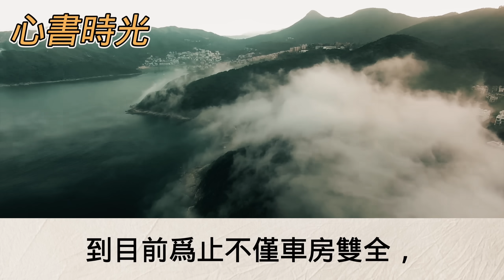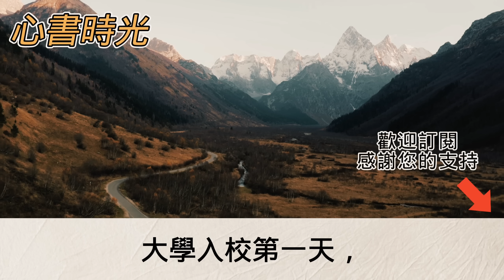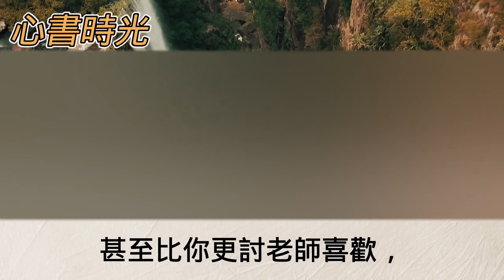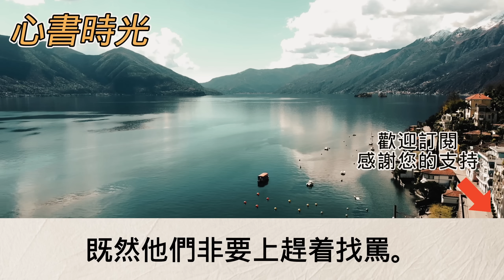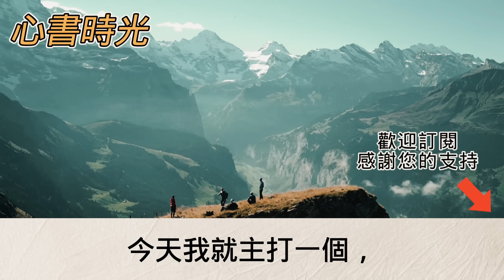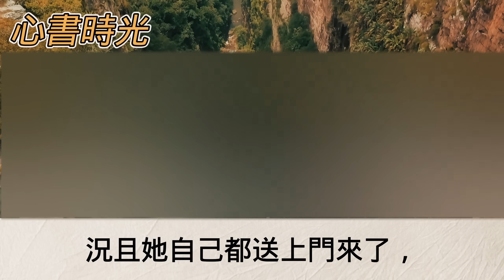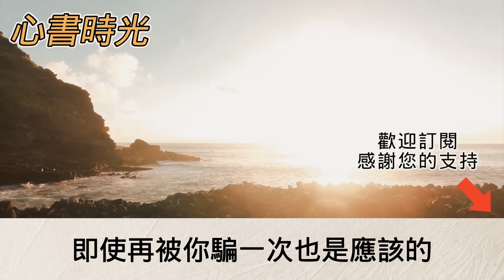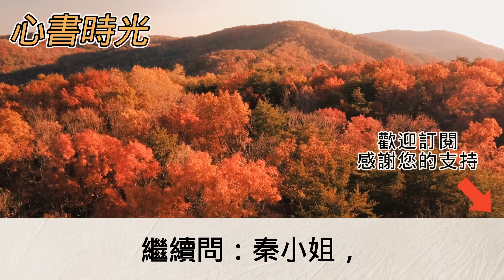十年後大學同學聚會當年污衊我霸凌的班長對我說：「你家這麼有錢不如你來請」大家也紛紛響應我來當冤大頭 不料一個操作幾句話班長當場傻眼了